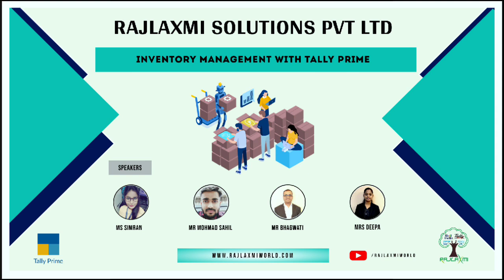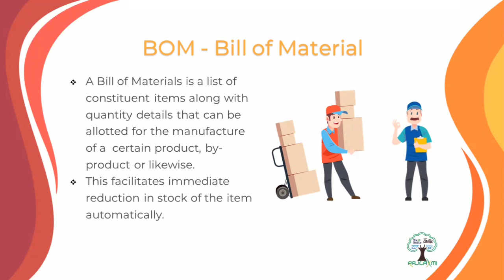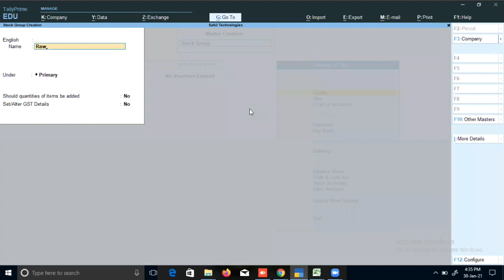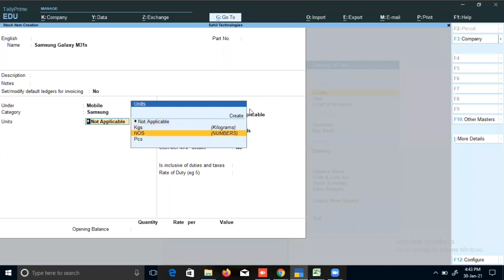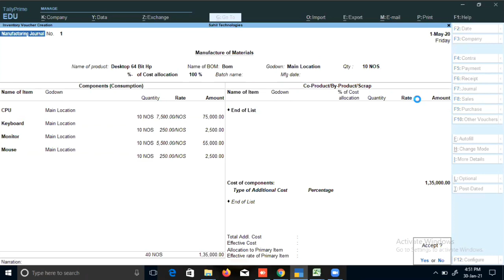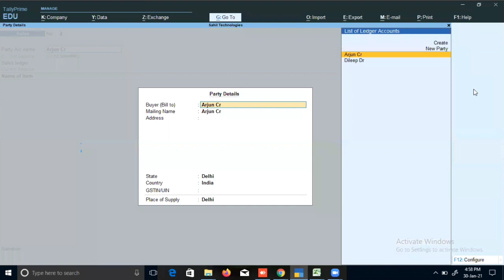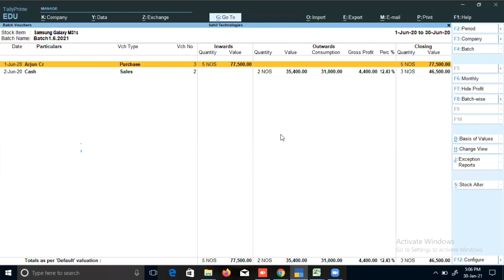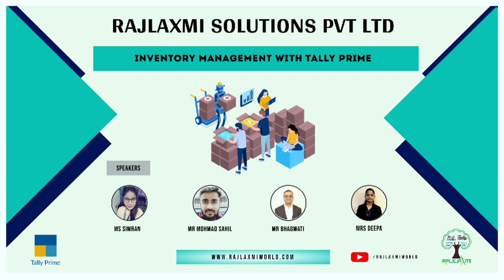Weekly Webinar | Inventory Management | TallyPrime | 30 Jan 2021 | Rajlaxmi Solutions Pvt Ltd | RSPL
Watch our Weekly Webinar Training and Live Demo.
Topic is "Inventory Management with TallyPrime"
Speakers: Ms Simran, Mr Sahil, Mrs  Deepa & Mr Bhagwati

For Install/Upgrade to TallyPrime and know more about TallyPrime
For Joining upcoming Webinar,

Phone No - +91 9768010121/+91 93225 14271/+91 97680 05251/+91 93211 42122